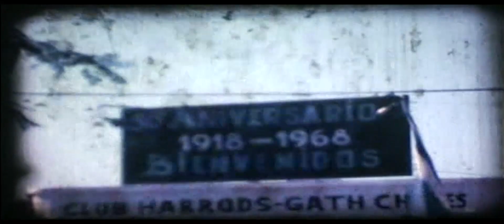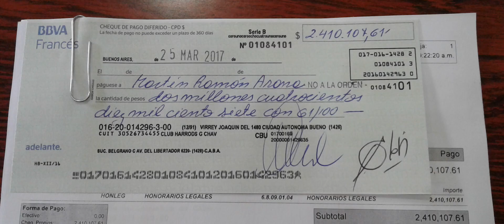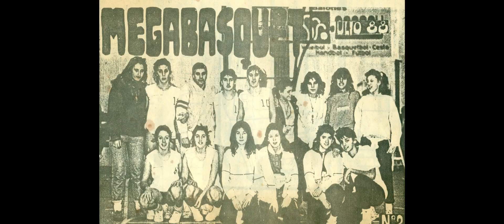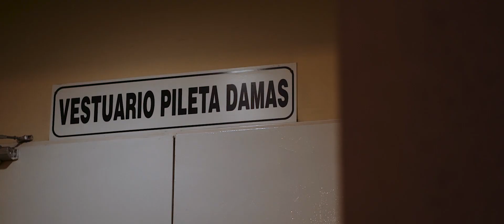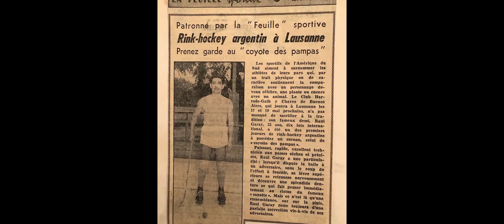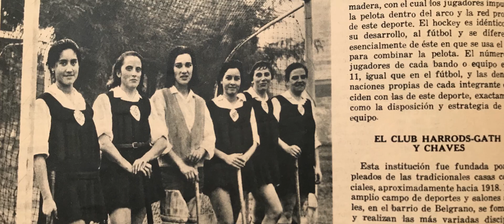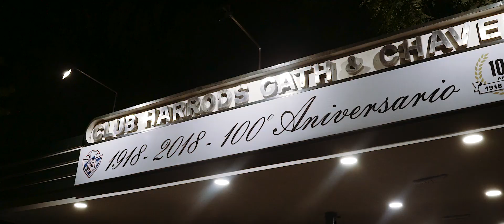CLUB HARRODS GATH Y CHAVES PELICULA (PARTE 3)